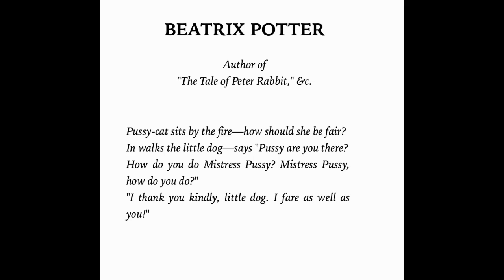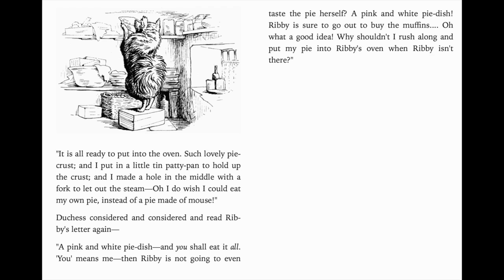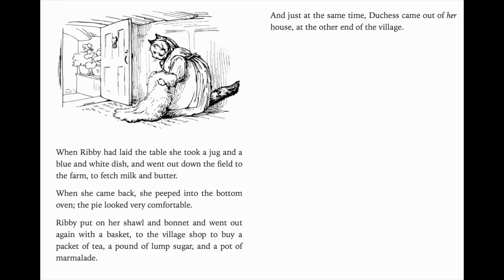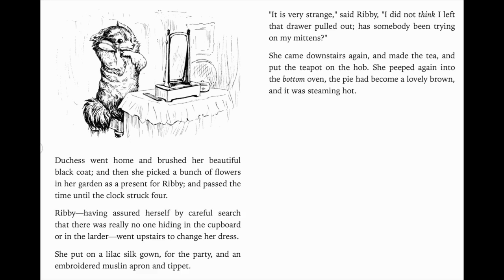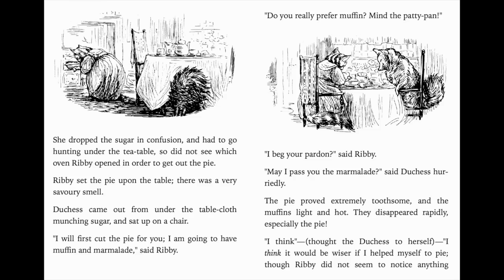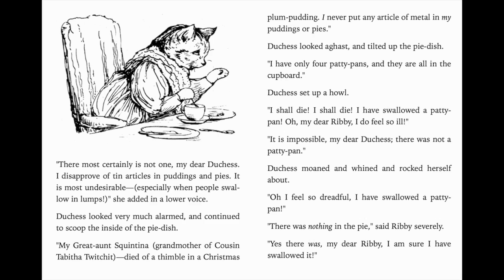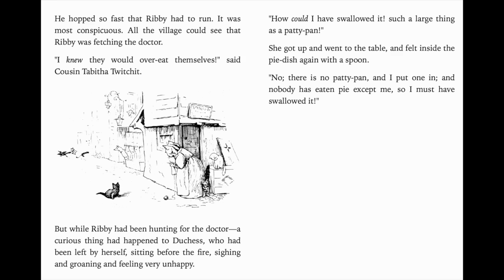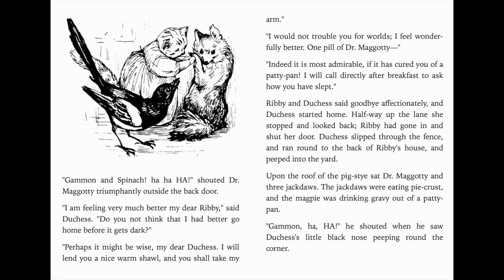The Tale of the Pie and the Patty Pan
Listen to The Tale of the Pie and the Patty Pan by Beatrix Potter.